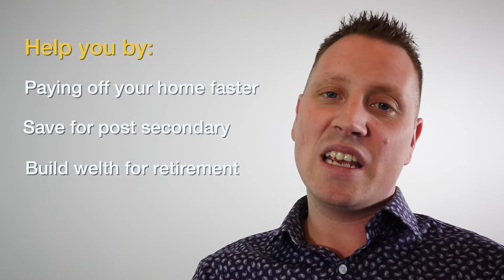Marks MYMW Channel Intro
Welcome to Making Your Money Your Money Work For You, we will cover topics on real estate investing, where is the best bang for your buck when selling, debt, and other topics related to real estate, income and growing wealth.